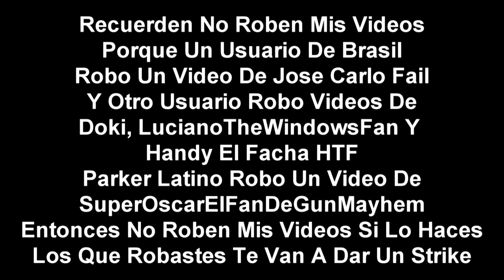(Falso) Discovery Kids hackea a Chilevision (Chile, 2003)